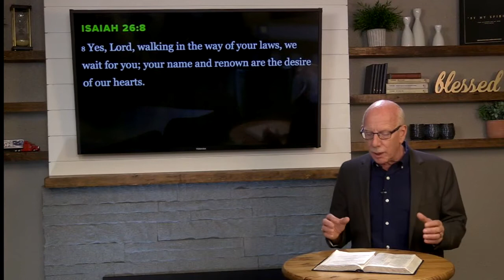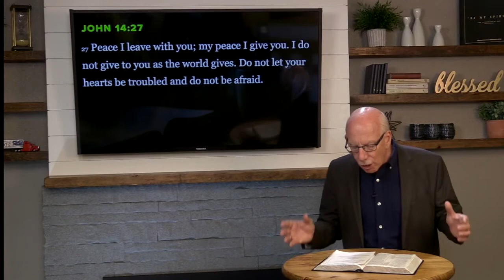July 21, 2020 | The Central Moment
Jehovah Shalom is the God of Peace, and when He becomes the center of our attention, He shares that perfect peace with us.